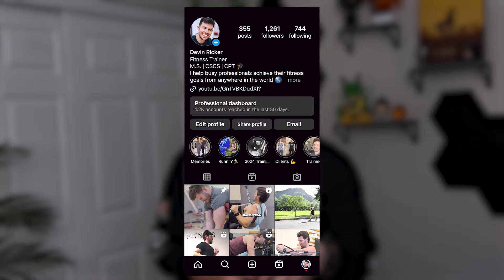My Insane 2024 Fitness Goals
After wrapping up my year of training for the marathon, it's time for some new goals. These may be even harder to obtain!